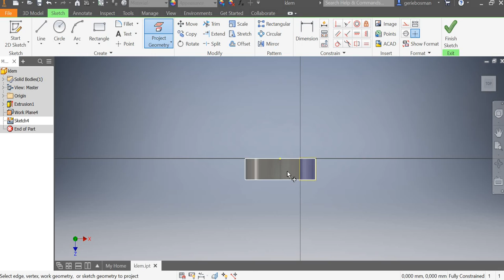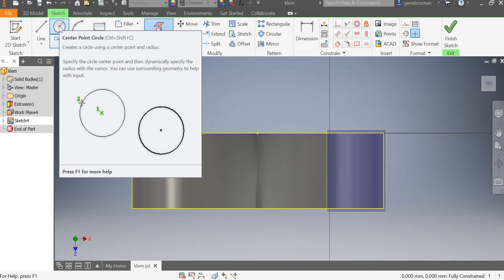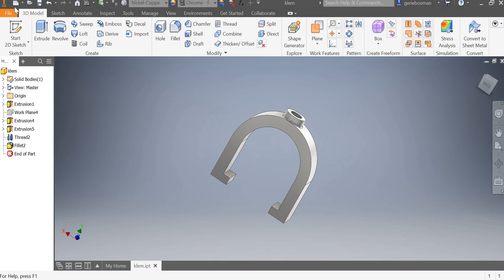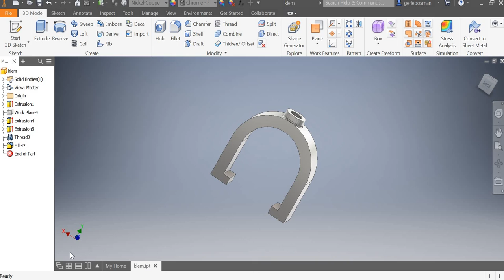H7 klem verplaatsbaar teken vlak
Werken met een verplaatsbaar workplane.
let goed op de + en - als je een waarde invvult.

autodesk inventor basisboek van bsp bookstore.